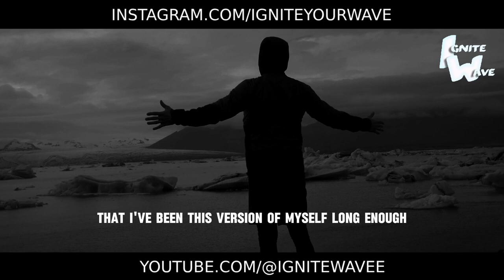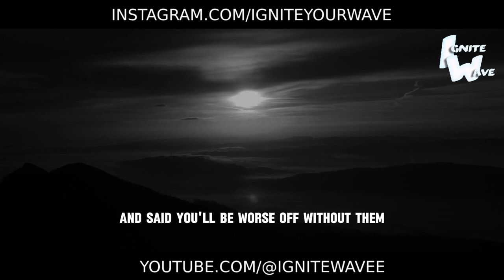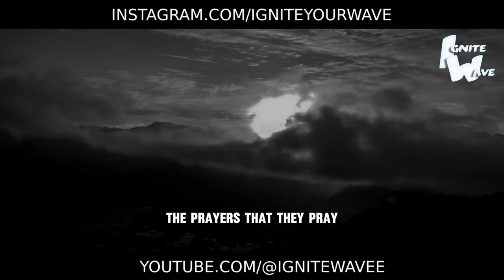DO IT EVERY SINGLE DAY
Are you ready to unlock the secret to success? It's simple: Do it every single day. 💪

In this powerful mantra, we unveil the key to achieving your dreams - consistency. Join us as we delve into the transformative power of daily action and commitment.

This mantra isn't just about motivation; it's about discipline, about showing up every day and putting in the work, even when the odds are stacked against you. It's about making progress, no matter how small, and trusting that each step forward brings you closer to your goals.

Are you ready to embrace the power of daily habits and rituals? Let this mantra be your guiding light as you embark on a journey of relentless pursuit of excellence.

Watch now and discover the incredible impact of doing it every single day. Embrace the grind, embrace the process, and watch as your consistency transforms your dreams into reality. Success isn't just about what you do occasionally; it's about what you do every single day. So let's make today count! 🔥